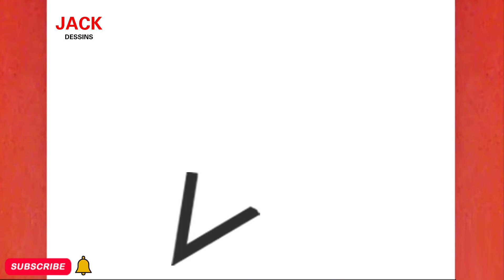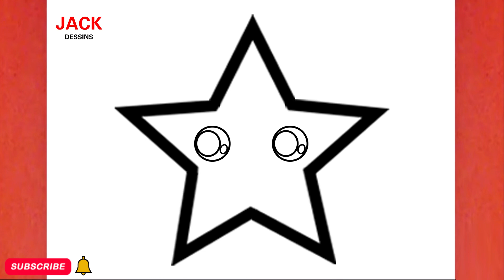COMMENT DESSINER UNE ÉTOILE MIGNONNE FACILE, ÉTAPE PAR ÉTAPE, JACK DESSINS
Dans cette vidéo, vous pouvez apprendre :COMMENT DESSINER UNE ÉTOILE MIGNONNE FACILE, ÉTAPE PAR ÉTAPE, JACK DESSINSSi vous souhaitez profiter de plus de vidéos, vous pouvez suivre les divertissements de Jack au nom et au lien ci-dessous :